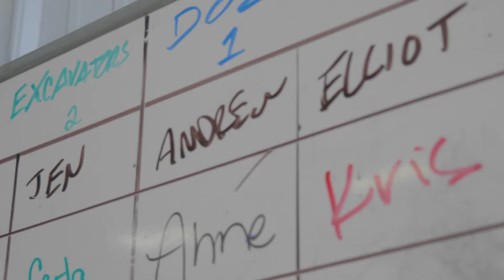Calm Before the Storm // Ep. 176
It's ALL about the group events. The Extreme Sandbox team has a busy week of welcoming several groups out to play on some heavy metal. Can they manage back-to-back large groups?

A truly unique heavy equipment adventure company that lets clients PLAY on construction equipment. Come play on an excavator or bulldozer for FUN!

Toll Free (855) DIG 4 FUN